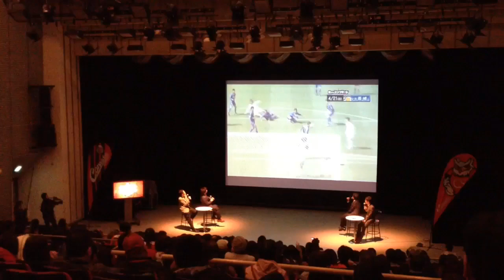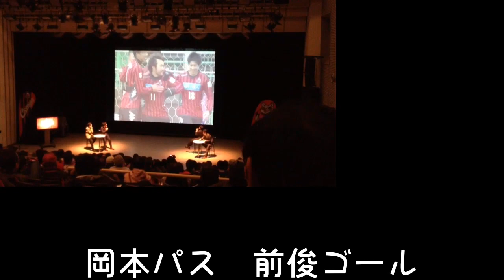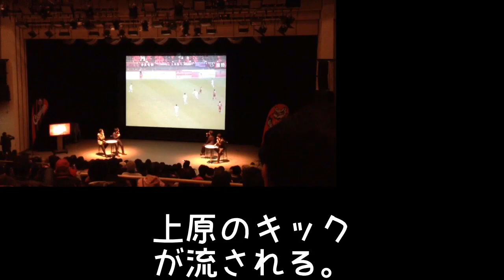2013 J2第十一節 コンサドーレ札幌vsロアッソ熊本編集ハイライト(2013.4.28)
得点
前田 俊介
（前半13分）
仲間 隼斗
（後半5分）
O.G.
（後半12分）
O.G.
（後半43分）
警告・退場
深井 一希
（前半30分）
チョ ソンジン
（後半11分）
上里 一将
（後半27分）
テレ
（後半33分）
矢野 大輔
（前半36分）
12 シュート 14
14 直接FK 14
2 間接FK 2
3 CK 7
2 オフサイド 1
Ads by Yahoo! JAPAN
クレジットカード審査に落ちた人
良いとこなしのクレジットカードより便利で無難なカードローン！スマホ対応／提携
札幌市白石区でのリフォームなら
700社のリフォーム業者から比較検討。利用実績35万人以上のホームプロ
戦評
序盤の熊本は、札幌のアグレッシブな戦いに苦しむ。多くの人数を割いた攻めと激しいプレッシングに圧倒され、自陣で耐える時間が続いた。それでも、相手の決定力不足に助けられて1失点で前半を折り返すと、後半は反撃を開始。風上に立ったことを生かし、ロングボールを多用して守備陣を混乱させた。後半5分にペナルティエリア内のこぼれ球を仲間が蹴り込んで追い付き、同12分にはFKからミスを誘って逆転。同43分にも貴重な追加点を挙げ、連敗を止めた。
GK
30 杉山 哲
DF
5 チョ ソンジン
14 上原 慎也
23 奈良 竜樹
25 櫛引 一紀
MF
10 宮澤 裕樹
17 岡本 賢明
18 深井 一希
20 上里 一将
24 荒野 拓馬
FW
11 前田 俊介
GK
18 南 雄太
DF
5 矢野 大輔
6 福王 忠世
7 片山 奨典
24 筑城 和人
MF
8 原田 拓
10 養父 雄仁
22 吉井 孝輔
30 仲間 隼斗
FW
9 ファビオ
17 齊藤 和樹
ベンチ入り選手
GK
1 曵地 裕哉
DF
27 松本 怜大
MF
31 堀米 悠斗
32 中原 彰吾
FW
7 榊 翔太
9 横野 純貴
19 テレ
GK
1 畑 実
DF
3 高橋 祐太郎
MF
11 藤本 主税
13 大迫 希
26 山崎 侑輝
FW
20 白谷 建人
選手交代
【後半14分】
IN 榊 翔太
OUT 荒野 拓馬
【後半24分】
IN テレ
OUT 宮澤 裕樹
【後半42分】
IN 松本 怜大
OUT 前田 俊介
【前半35分】
IN 高橋 祐太郎
OUT ファビオ
【後半46分】
IN 藤本 主税
OUT 養父 雄仁
【後半47分】
IN 大迫 希
OUT 仲間 隼斗